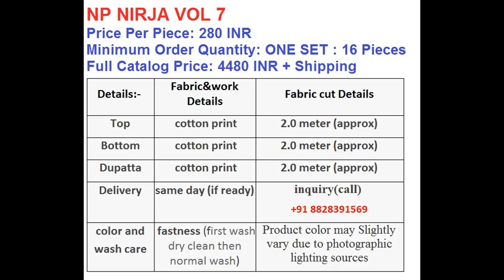NP NIRJA VOL 7 COTTON PRINTED MATERIAL WHOLESALE RATE CALL OR WHATSAPP +91 8828391569